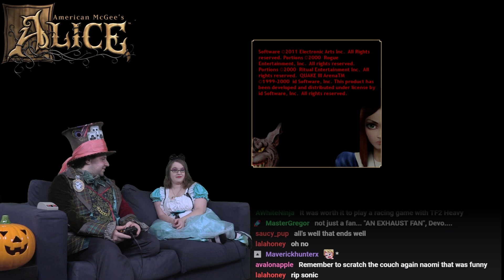American McGee's Alice #6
We're through the looking glass here, people.

BTC:bc1q6udqgvfm9uaj59l24ut7f73wvsfu707kk6pn3m